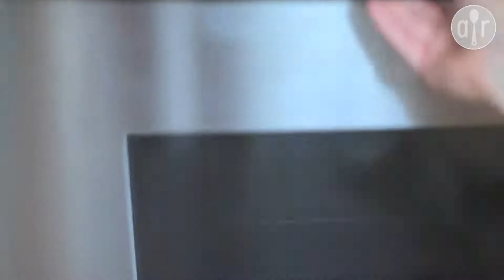Empanadas classiques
Découvrez comment préparer les traditionnels empanadas argentins, garnis d'un mélange de bœuf haché, pommes de terre et olives.